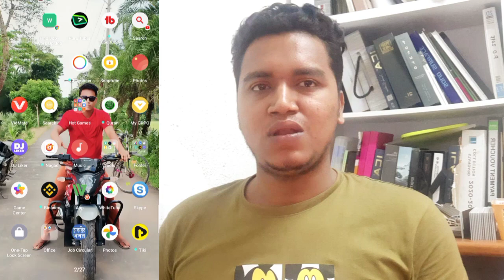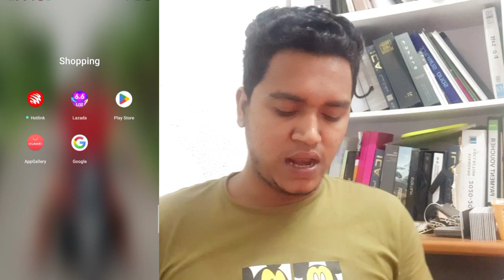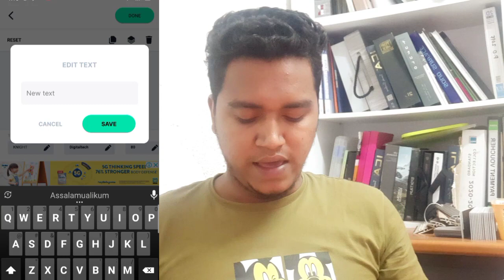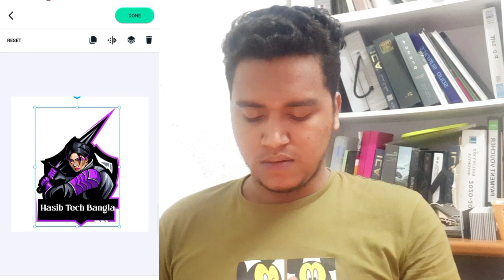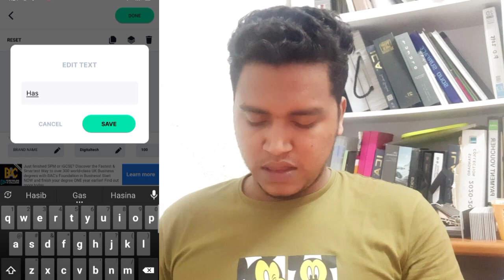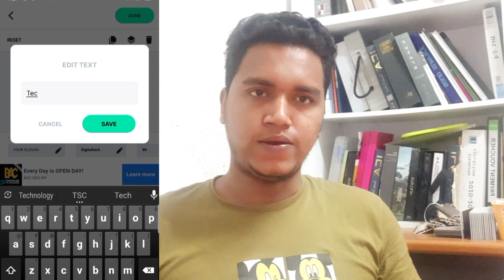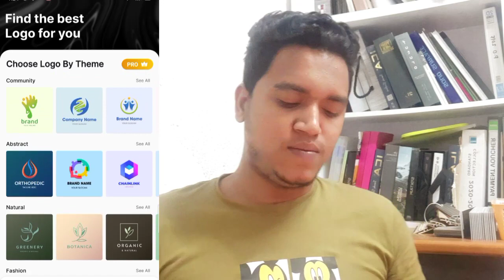Youtube Channel Logo তৈরি করুন | Hasib Tech Bangla | সহজ নিয়মে ইউটিউব চ্যানেল লোগো তৈরি করুন ২০২৩